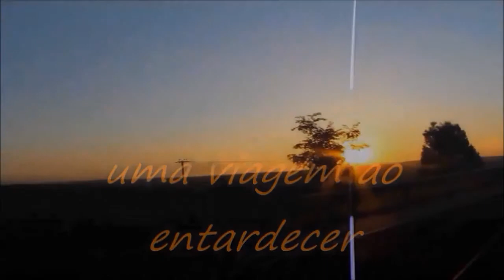Por Do Sol...imagens lindas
Belas imagens do por do sol em uma viagem que fiz para o interior de sao paulo,quando retornando para curitiba,no trajeto entre itapeva e itarare',tive o previlegio de gravar estas imagens lindas